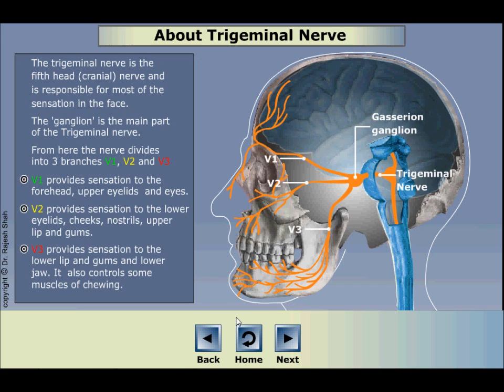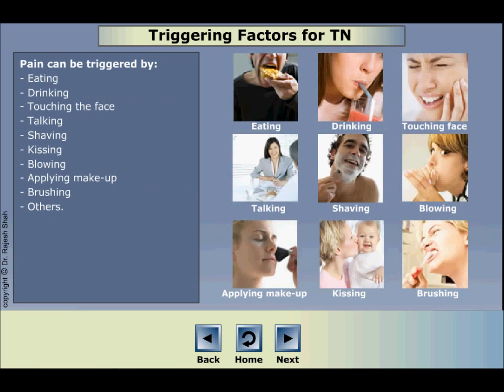Trigeminal Neuralgia Description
Graphical description